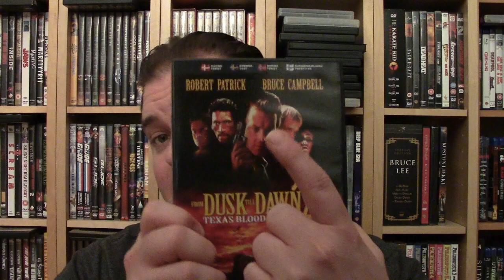Hämärästä aamunkoittoon 2: Texas Blood Money (1999) & 3: The Hangman's Daughter (1999)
Käsittelyssä Robert Rodriguezin elokuvan straight-to-DVD -jatko-osat. Huonoja elokuvia, vaan ei niin huonoja kuin odotin.